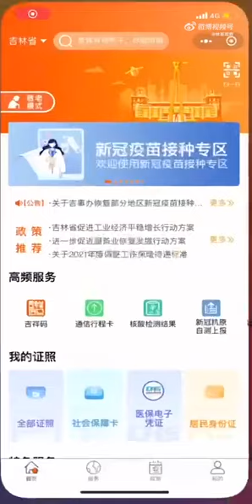东北疫情怎么控制，让核酸阴性和阳性上同一辆车！